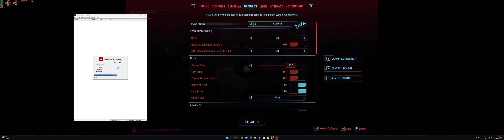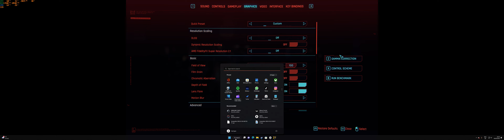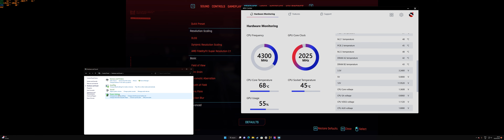Can My Monitor Support 8K on Cyberpunk 2077 ?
Samsung Odyssey Neo g9 s49ag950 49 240 hz